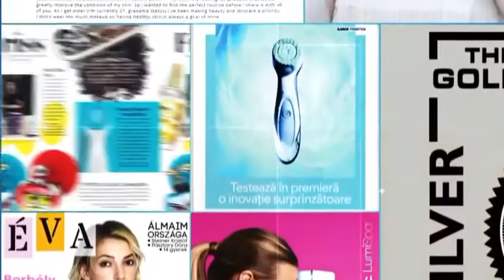ageLOC LumiSpa: Earning Headlines | Nu Skin